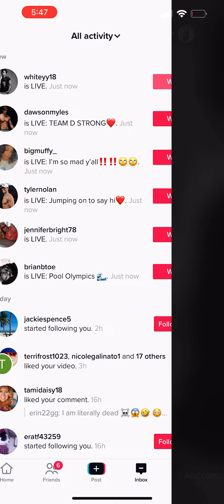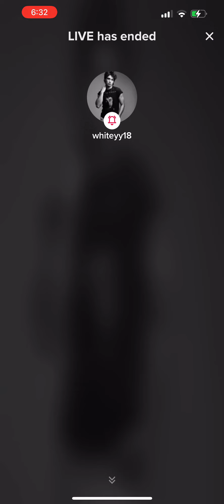Whiteyy18 Live 6.7.22 Dinner in Mandy w/ Ivan, Lil Bro, and Alexis✨